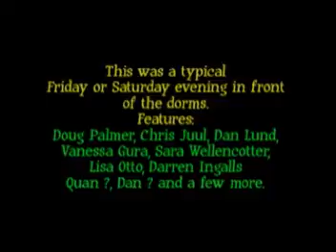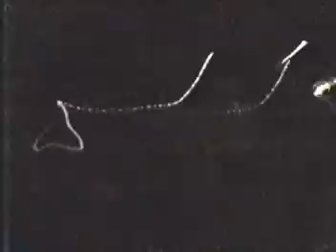MCAD 1986 - 1987 : Friday night dance party on the patio October 1986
October 1986
Typical Friday night outside the dorms in mid October.
Features Vanessa Gura, Sara Wellencotter, Doug Palmer, Darren Ingalls, Dan Lund, Chris Juul, Darren Ingalls, Dan Stone, Quan in his quilt and many more.